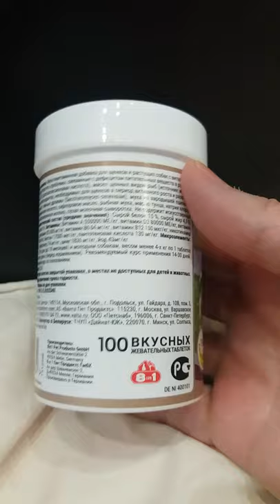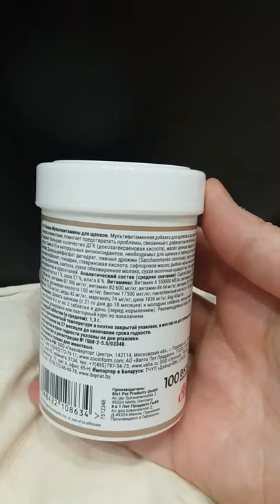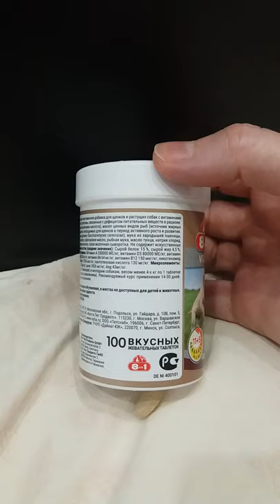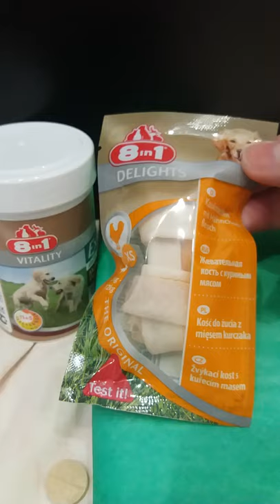8in1 Excel Multi Vitamin Puppy для щенков 100 таб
Эксель Мультивитамины для щенков - это комплексная витаминно-минеральная добавка, специально разработанная для потребностей щенков и растущих собак. Сбалансированная формула витаминов и микроэлементов помогает предотвратить проблемы, связанные с неполноценностью рациона и активно поддерживает щенков в период их роста.